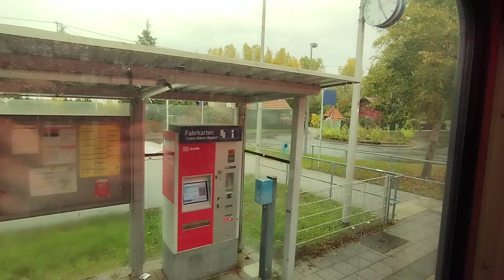Regionalbahnfahrt Lauterbourg/Neuburg in Echtzeit, RB52 (VT 628)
Kamerafahrt in der Nähe von Karlsruhe in einem Dieseltriebwagen der DB-Baureihe 628 (Einheit 628 655/928 655) auf der Linie RB52 ab Lauterbourg über Berg (Pfalz) bis Neuburg (Rhein). Die Station Lauterbourg befindet sich in Frankreich (Elsass) und grenzt direkt an das Bundesland Rheinland-Pfalz. Aufgenommen am 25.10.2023.